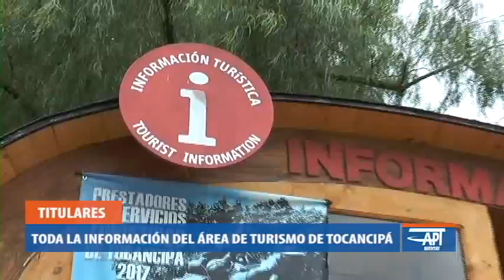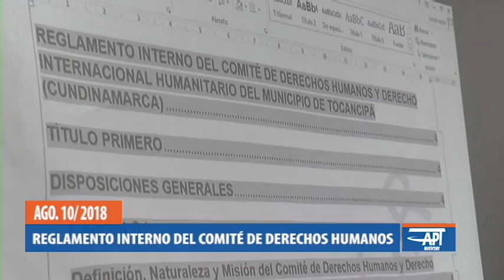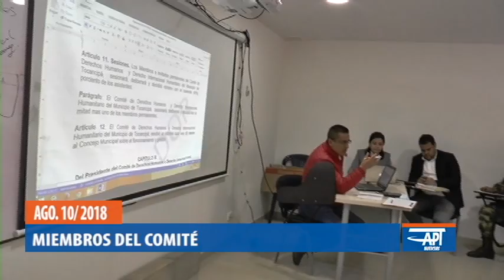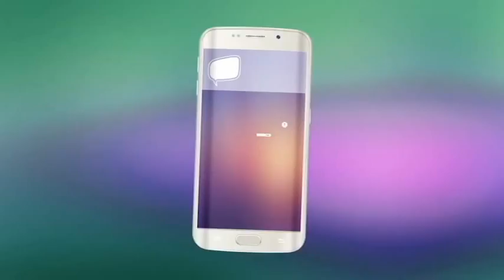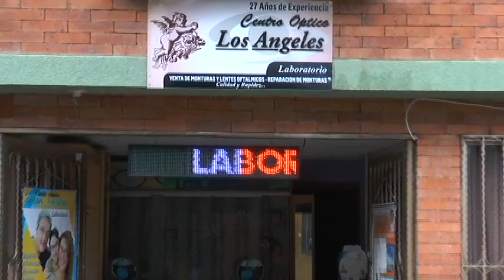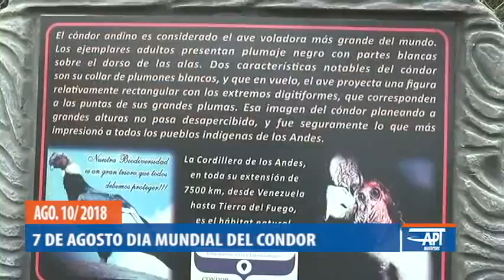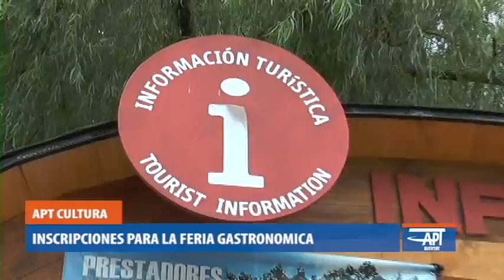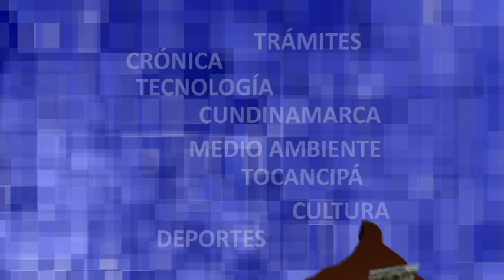APT NOTICIAS 10 De agosto de 2018